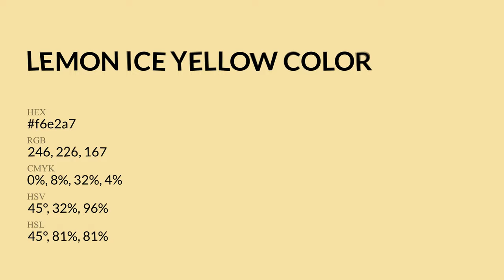Lemon Ice Yellow color f6e2a7 hex Cool Yellow color f6e2a7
What color is Lemon Ice Yellow ? f6e2a7 hex, Cool Yellow color f6e2a7

Hex f6e2a7 Color Code is also known as Lemon Ice Yellow color

Hex f6e2a7 Color code in RGB color code model is created after adding 96.47% red color, 88.63% green color and 65.49% blue color.
Hex f6e2a7 Color code in CMYK color (process color) code model is generated after subtraction of 0% cyan, 08% magenta, 32% yellow, 04% black.